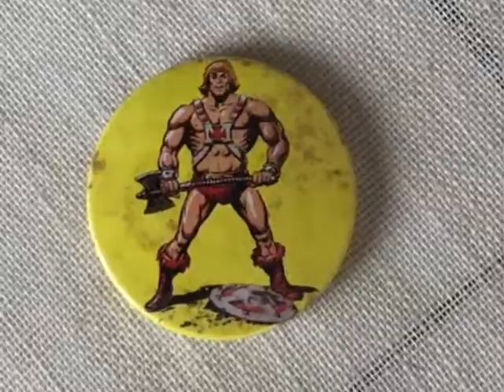Ma collection MOTU au mois de mai 2019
Ma modeste collection MOTU vintage au mois de mai 2019 / My modest collection of vintage MOTU as of may 2019